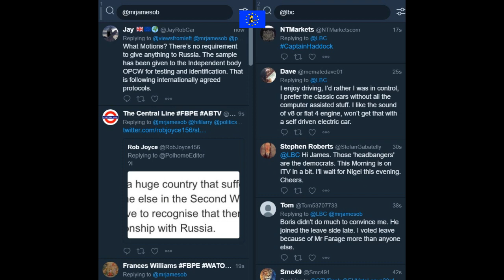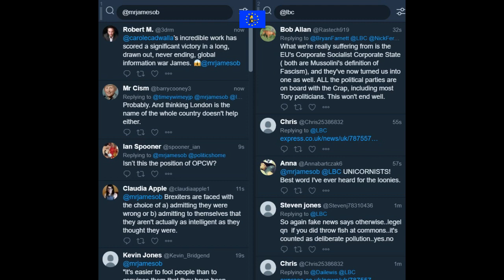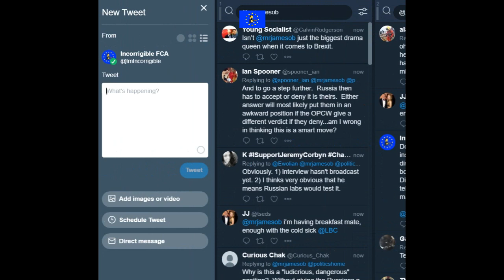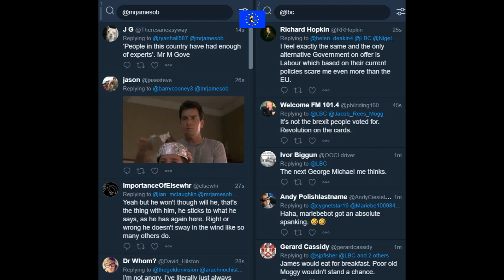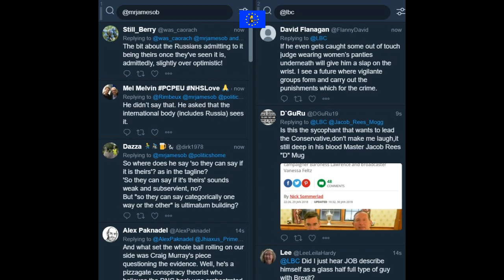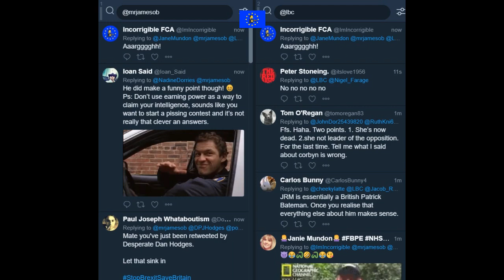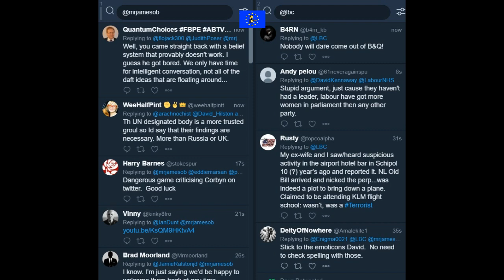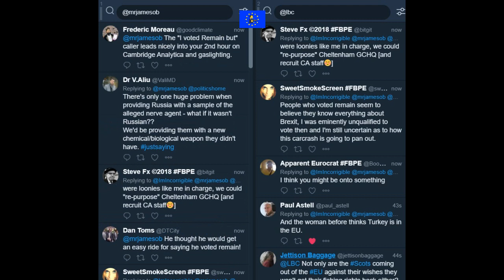James O'Brien vs Brexit fish